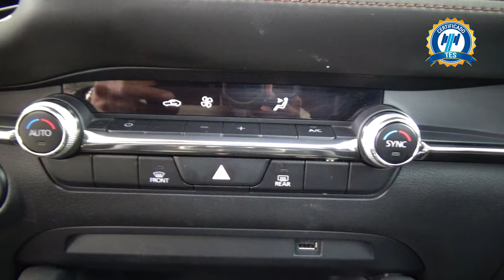Mazda / 3 / 2019 - 20664